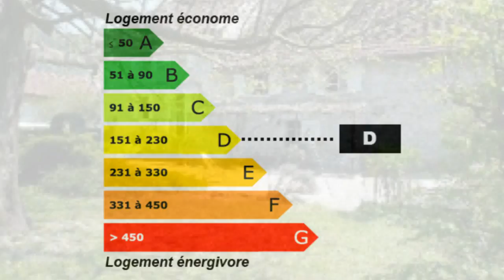Yenne Maison Propriété Ferme Jardin Garage Parking Dépend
France Achat / Vente Maison Propriété Ferme Yenne Rénové Charme Caractère Pierre Cheminée Cave Grenier Jardin Garage Parking Dépendances Clôturé Terrain  ecuries avec box à chevaux Maison Propriété Ferme Surface habitable 163m² - Chambres 5 - Cuisine équipée - Salle de bain la superficie des terres 1.3ha - Salle de douche les niveaux  T6 F6 6 pièces - DPE 195 - Emissions de GES 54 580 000,00 € Maison Prestige  Savoie Rhône-Alpes 73170 Agence Virgin's Immo

Propriété en pierre rénovée avec goût sur 1,3 hectare au calme, à 25 minutes de Chambéry, idéal pour chevaux et ch d'hôtes, 5/6 chambres, écuries, dépendances. Pas de vis à vis, source. Classe énergie: D. Pour plus de détails, cliquez